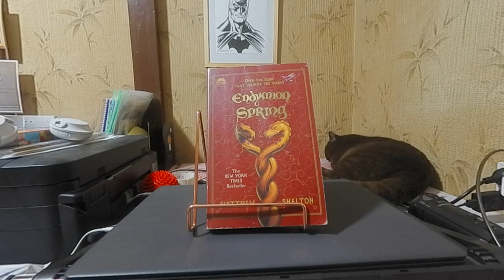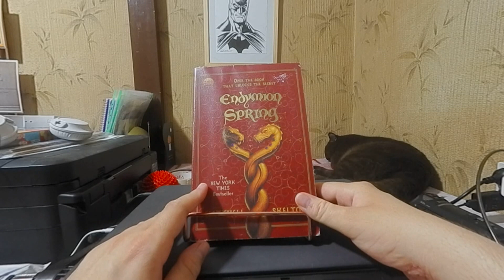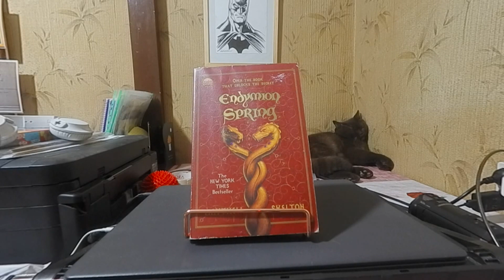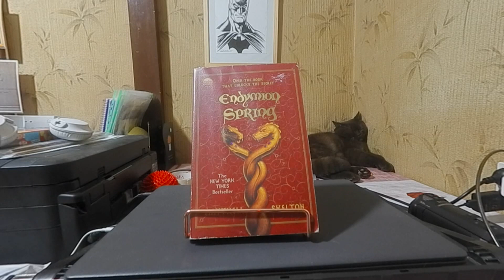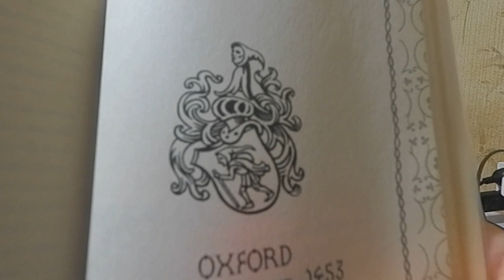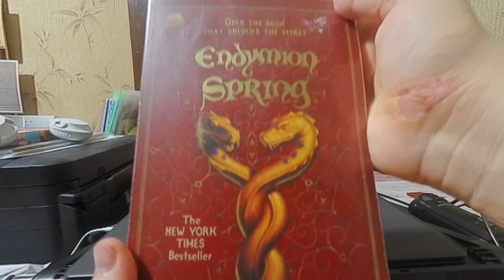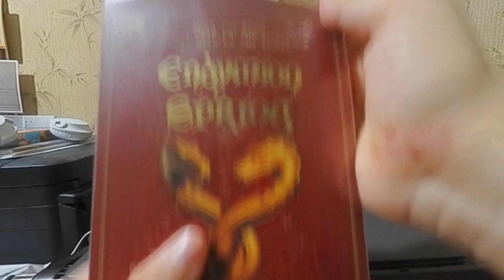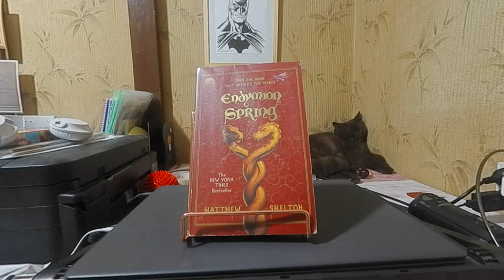Subjective Thoughts: Endymion Spring by Matthew Skelton